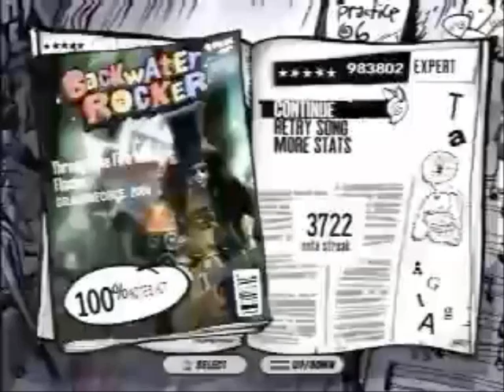6ft Small - The James Byrne Files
Interview with james byrne lead singer of 6ft small